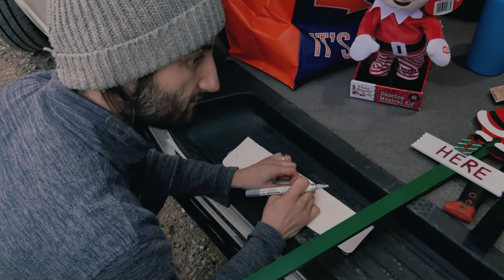Team Tusk - WORST ROAD RAGE EVER?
here's a new episode of Team Tusk, last time the guys failed at skating, this time they are out and about filming a new promo for 'The Horror of Christmas - Part II' in the woods. Rich Gibbons gives the van a new coat of paint, Lewis Nadin struggles with Plymouth's never ending roadworks, Chris Macpherson finds his inner clown, Ryan Smith tries his hand at being a leading man and Sam Purcell takes a back seat from acting to film the vlog.